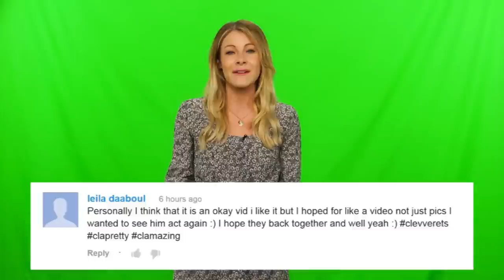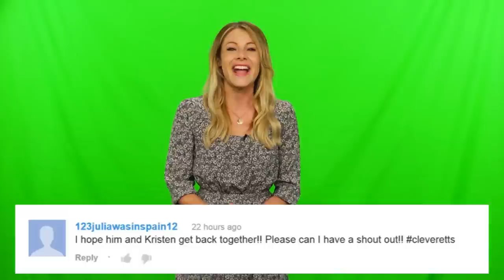Rob Pattinson Kisses Mia Wasikowska in Maps To The Stars! FIRST LOOK!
PHOTOS! Rob Pattinson kisses Mia Wasikowska in Maps To The Stars! FIRST LOOK at their new movie!